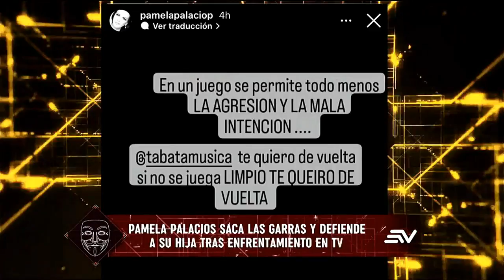Pamela Palacios saca las uñas y defiende a su hija tras polémico enfrentamiento | LHDF | Ecuavisa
Pamela Palacios, la madre de Tábata Alvarado, salió con todo a la defensa de su hija con una publicación en redes sociales tras el altercado que Tábata tuvo con Joshi Lucero en televisión; también, Pamela dio una entrevista exclusiva a LHDLF para expresar todo lo que piensa de esta polémica. El Hijo de Marián Sabaté, Alejandro Kenig fue asaltado a mano armada antes de ingresar a un concierto en Guayaquil.